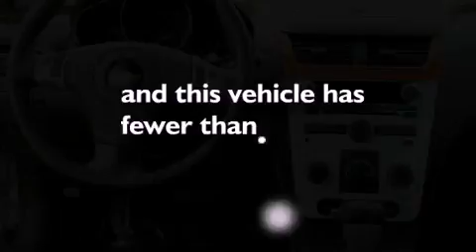2010 Chevrolet Malibu Sumner WA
We've been honored to serve the Sumner WA area , we promise that your experience at our dealership will exceed your expectations !

 Year : 2010
 Make : Chevrolet
 Model : Malibu
 Engine : 2.4L I4 DOHC 16V
 Trans . : 6 Spd Automatic
 Exterior : Silver Ice
 Miles : 37,816

 Stock : 3304A

 2010 Chevrolet Malibu Sumner WA